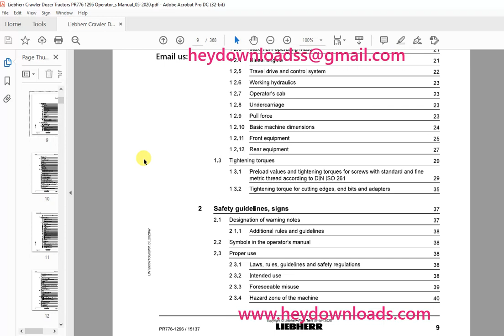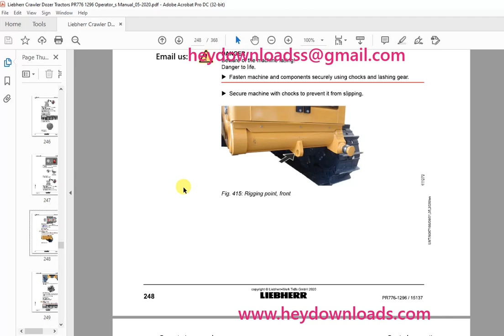Liebherr Crawler dozer PR 776 Operator's Manual 15137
Language : English
Pages :368
Downloadable : Yes
File Type : PDF
Size: 77.1 MB